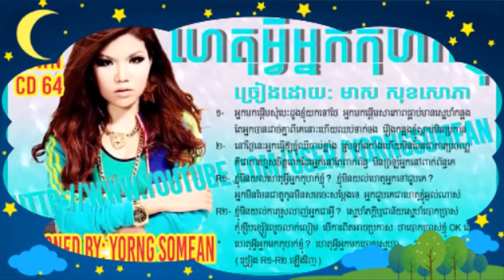Town cd vol 64, hat arvy nak kohok knhom,​ហេតុអ្វីគេកុហកខ្ញុំ មាស​ សុខសោភា